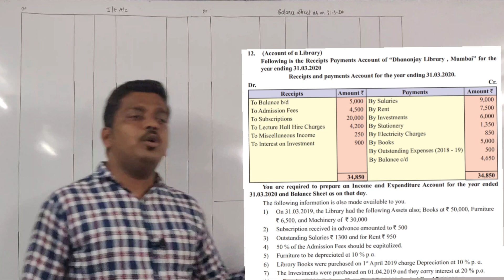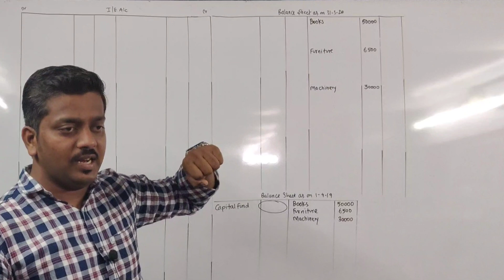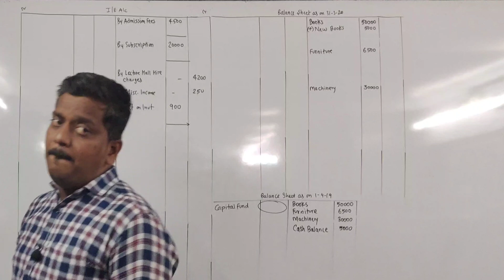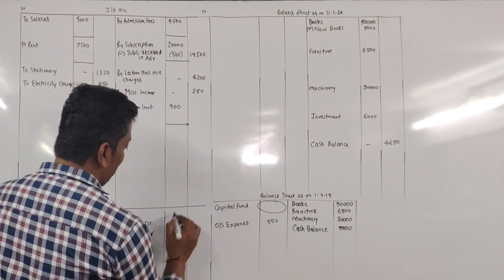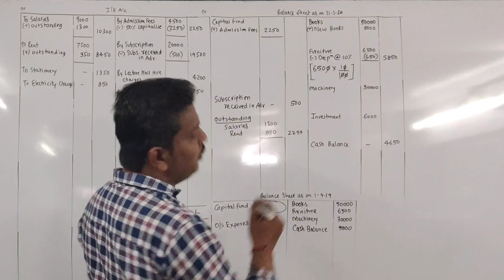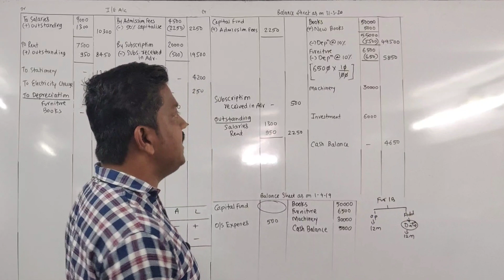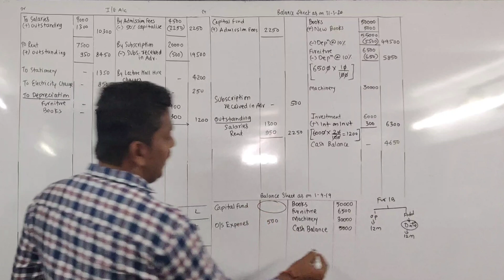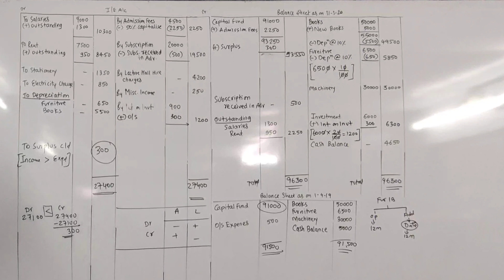#3 12th Accounts NPO Revision | Practical Problem | Not for Profit Concern